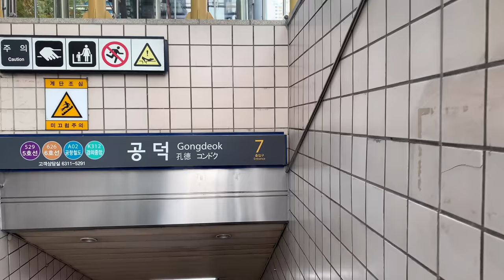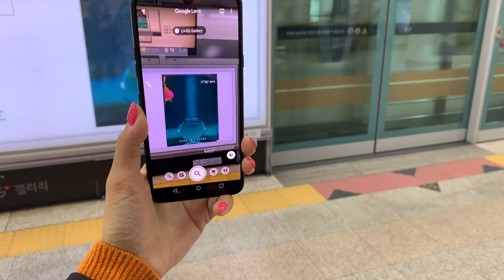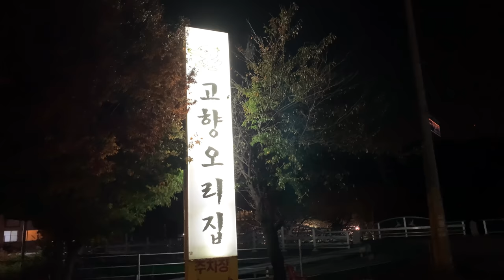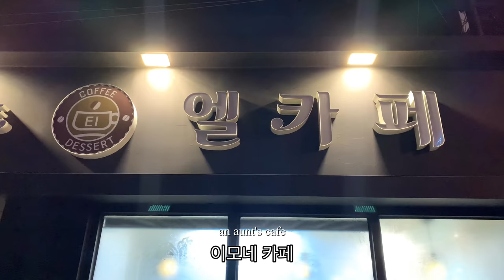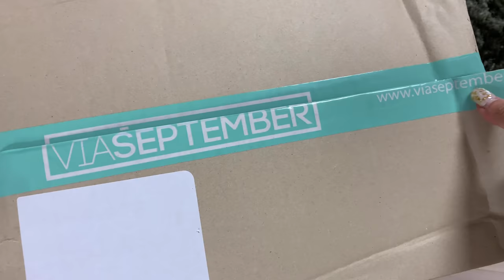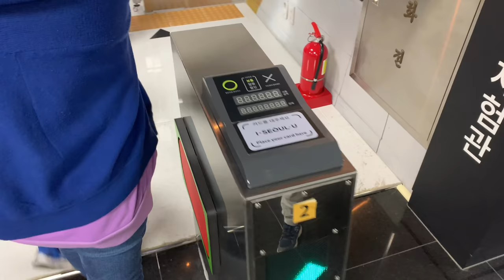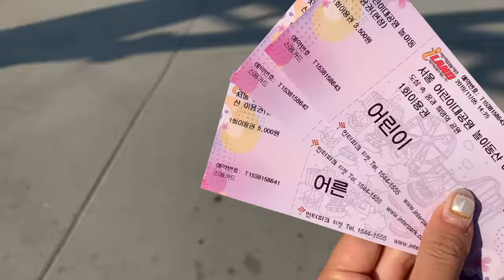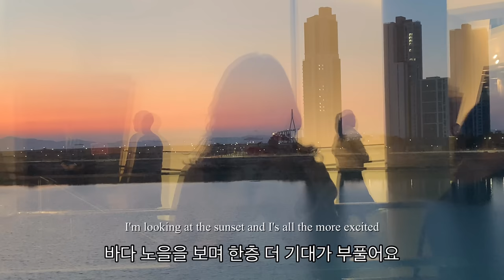(ENG) vlog “ 주부일상 • 디지털도시 서울의 지하철갤러리 • 오리먹으러 포천갔다가 광나루 안전체험관에서 재난대피 체험 • U+ 공덕역 5G갤러리 • Seoul Life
📣 이 영상은 U+ 5G와 함께하며
영상제작을 위한 원고료를 지원받았습니다.

오랜 옛날에는 미술을 비롯한 예술은
소수의 사람들만 즐길 수 있는 특권이었는데,
이제 예술은 우리 모두의 일상을
특별하게 만들어주는 선물이 되었어요🖼

발전하는 기술은 삶을 영화로 바꿉니다.
거대한 미술관을,
다가가기 어렵던 현대무용을
5G AR 기술로 내 손안에 불러와
나의 일상에 나만의 공간을 만들어 줍니다🎪
내가 원할때 언제든 감상할 수 있고,
나만을 위해 설명을 들려주는 지하철갤러리 🚊
SF영화 속 세상에 살고 있는 서울입니다🖤

6호선 공덕역 에 5G갤러리 가 생겼다고 해서
루카스랑 같이 지하철갤러리 투어를 하고 왔어요👩🏼 🎨

🚇 이렇게 세련되고 발전한 대중교통을 가진 우리나라,
유튜브를 통해 세계에 널리 자랑하고 싶어요~🇰🇷

가족들과 오리먹으러 포천에 다녀오고,
루카스 친구들과 재난대피 체험도 하고,
취미생활도 하며 보낸 일상도 기록해봅니다🎞

Art is all of our daily lives,
which makes it unique gift 🖼

Developed technology makes everyday life an art, and 🇰🇷Seoul subway has a gallery using 5G AR technology🚊🗝

It is a subway gallery where you can enjoy it whenever you want and give an explanation just for me🖤